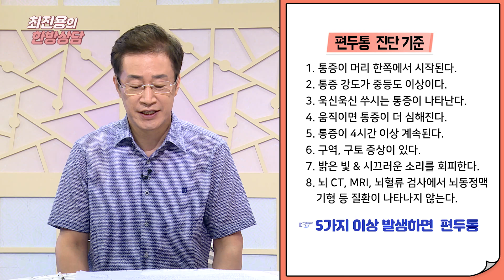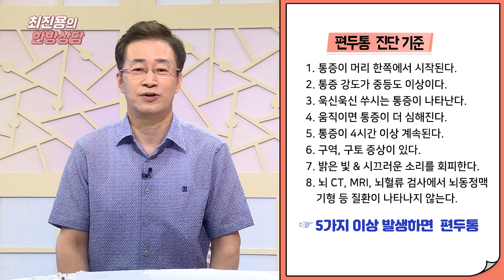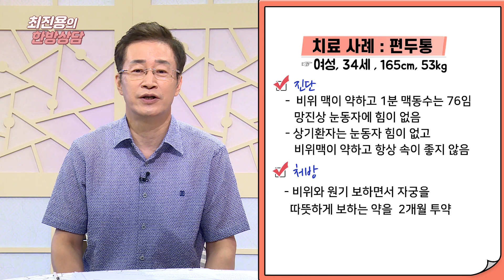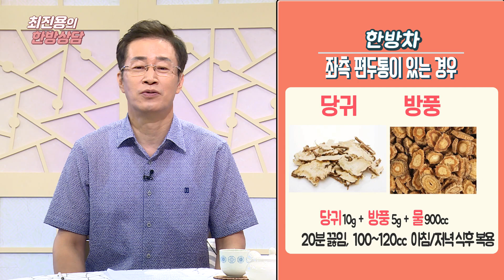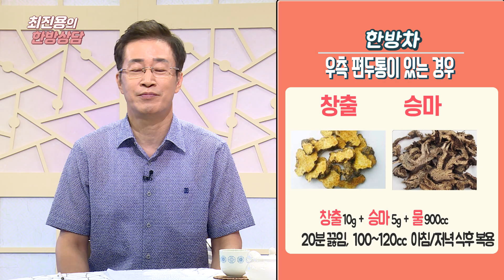[210715] 최진용의 한방상담 71회 편두통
전체 인구의 80%가 경험하는 편두통.

편두통은 처음 시작 할 때 대부분 좌측,  우측의 한쪽에서 통증이 발생하다가
양쪽으로 또는 전체적으로 나타나면서 심장이 뛸 때마다
함께 머리가 쿵쿵거리거나 욱신거리는 통증이 나타납니다.
해서 두통과 편두통의 차이점을 알아보고 구체적인 원인은 무엇인지,
자가진단법과 치료방법은 어떻게 되는지 알아보도록 하겠습니다.